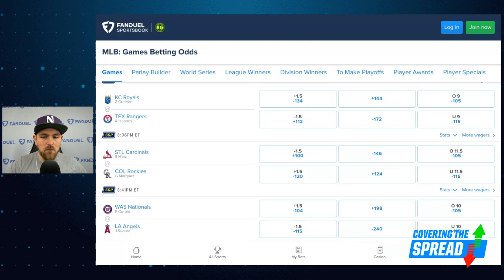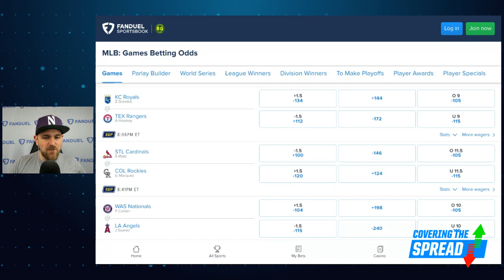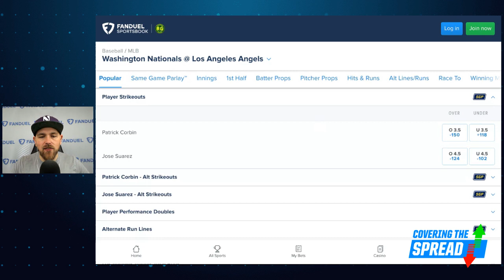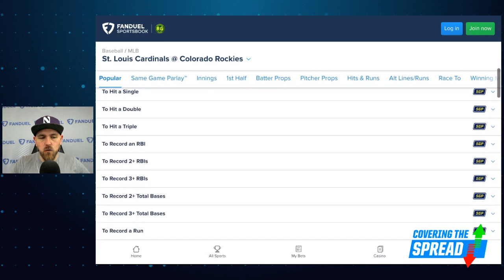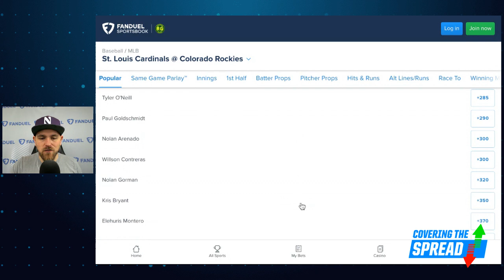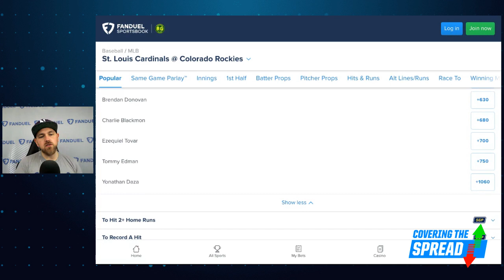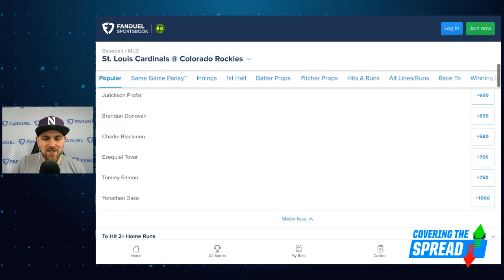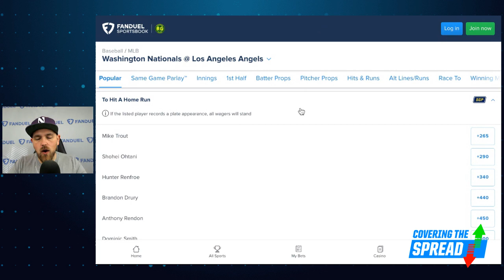MLB Prop Betting Options for Today | Covering The Spread - April 10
Monday's baseball slate brings some solid value in both the strikeout and home-run prop markets. Which of those bets should we consider at FanDuel Sportsbook? numberFire's Jim Sannes previews Monday's action, discussing two strikeout and two home-run props he is looking to bet and why he's on those options.

0:00 INTRO
3:55 FULL SLATE
16:15 RECAPPING LAST WEEK